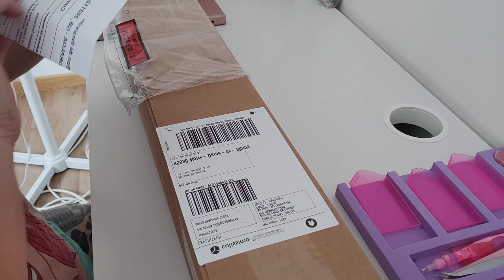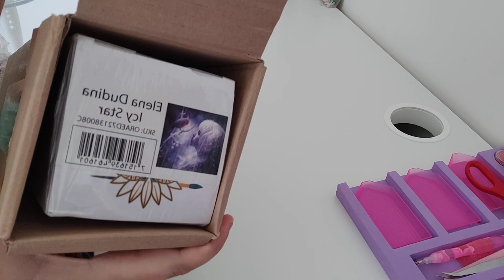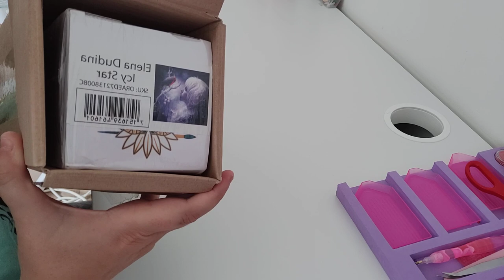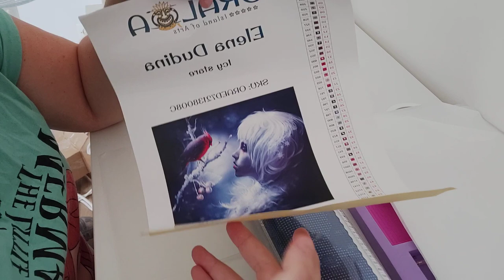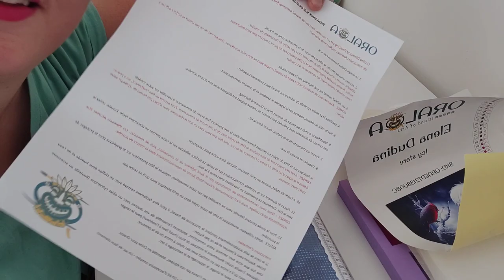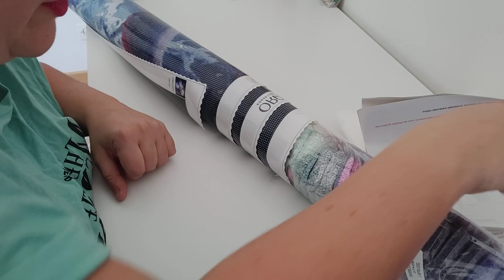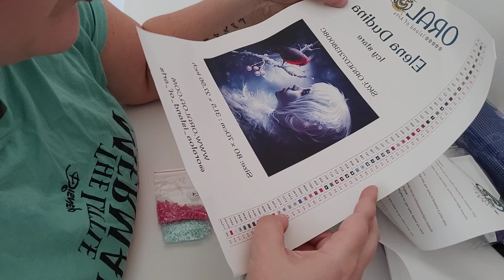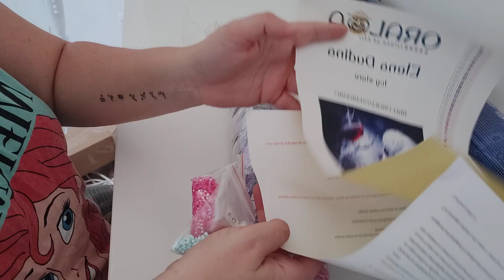Unboxing #2 - ORALOA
Salut mes p'tites licornes ! Trop heureuse d'avoir reçu ma toile ORALOA ! Je ne vais pas tout vous spoiler dans la description mais je peux juste vous dire qu'elle est SUBLIME ! Je vous laisse découvrir tout ça et à très bientôt pour une nouvelle vidéo !